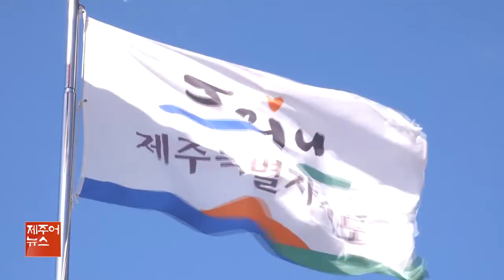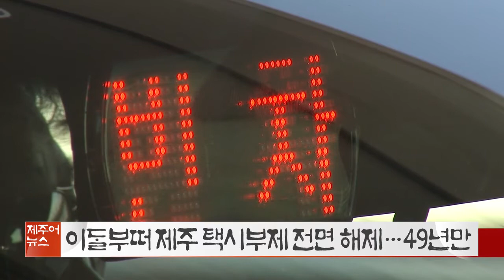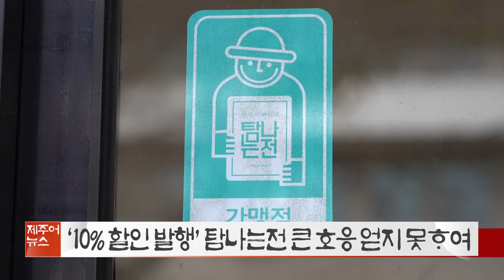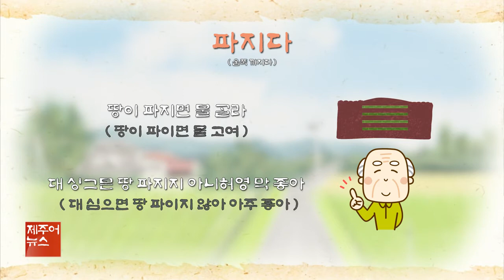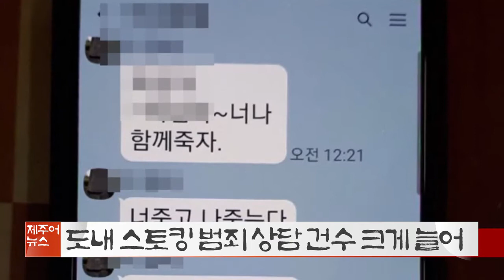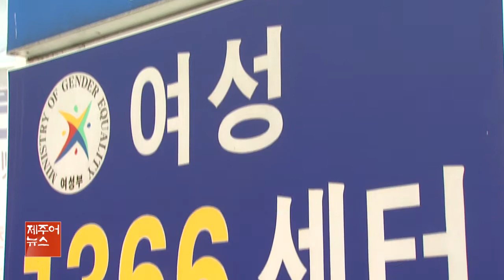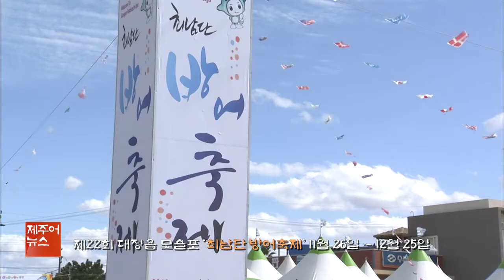제주어뉴스 골암시민 들엄시민 (22년12월5일)